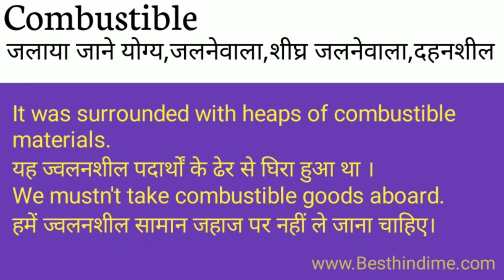Combustible Meaning in Hindi/Combustible का अर्थ या मतलब क्या होता है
Combustible meaning in Hindi
Combustible का अर्थ या मतलब क्या होता है
Combustible ka Matlab kya Hota hai
Combustible ka Hindi Meaning
Combustible explained in detail.